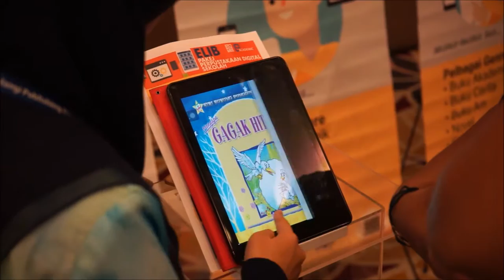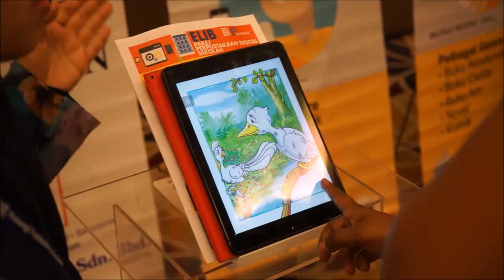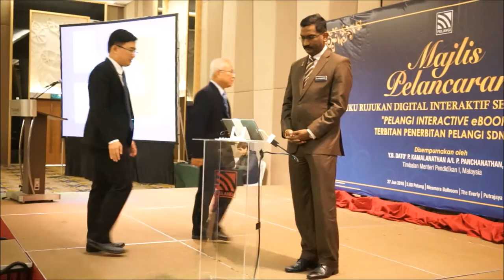Pelangi Interactive eBooks Launching Video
Launching Ceremony of Malaysia First Secondary School Interactive Reference eBooks, "Pelangi Interactive eBooks"
Officiated by YB Dato' P. Kamalanathan A/L P. Panchanathan, Deputy Minister of Education 1, Malaysia
On June 27, 2016, 2.00 pm, Mesmera Ballroom, The Everly Putrajaya